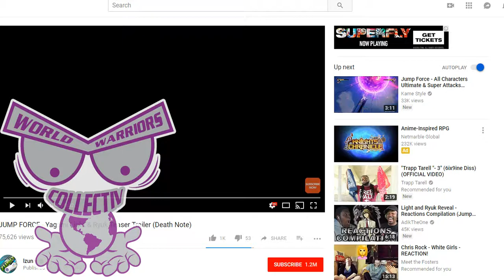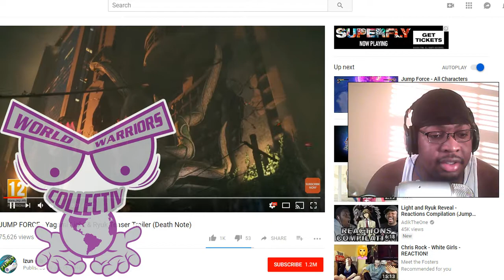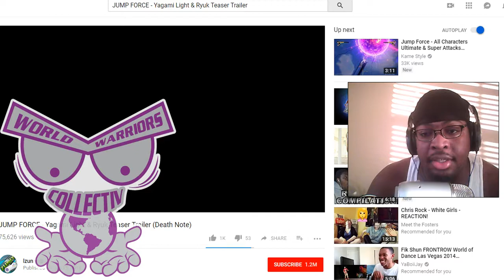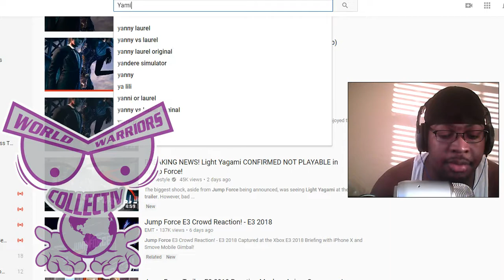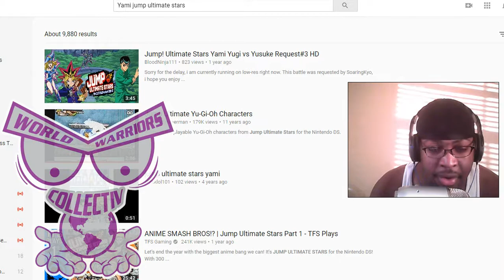THE FEELS: Light Yagami & Ryuk Teaser Trailer REACTION!!!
Light Yagami & Ryuk Teaser Trailer for JUMP FORCE
Let my shirts speak for you